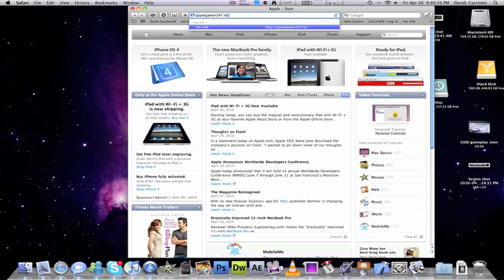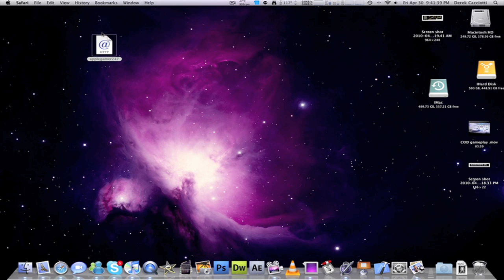USB Geeks- Wirless Keybord\touchpad review.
A review of the USB Geeks Keyboard\touchpad